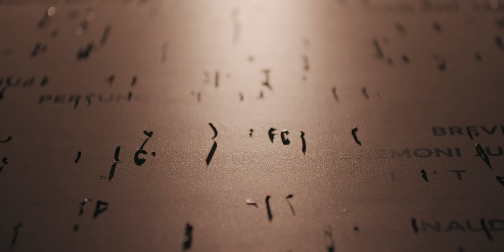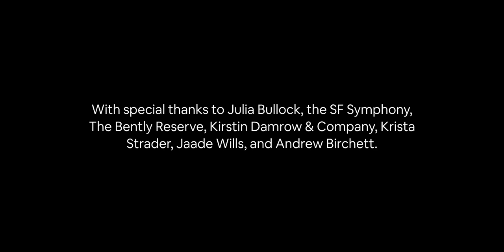Airbnb Design—Talks: The Chaos of Self-Examination featuring Vocalist Julia Bullock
Welcome to vocalist Julia Bullock’s inner world. In this Airbnb Design Airbnb Design—Talks finale, "The Chaos of Self-Examination," the artist reveals how pandemonium combines with personal history to shape her creative process. Dive into the four acts that comprise her journey to explore lush and jarring soundscapes, a word installation, and a dance performance.